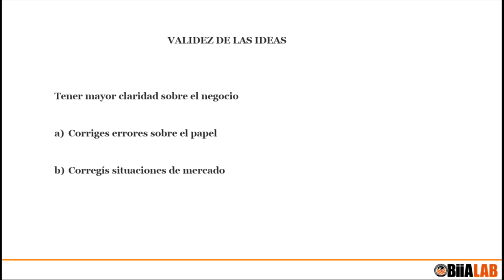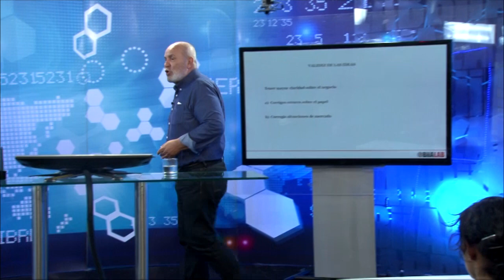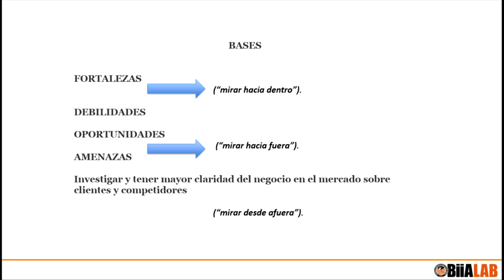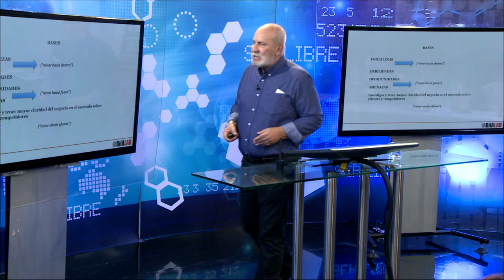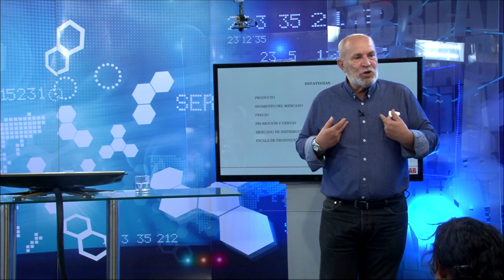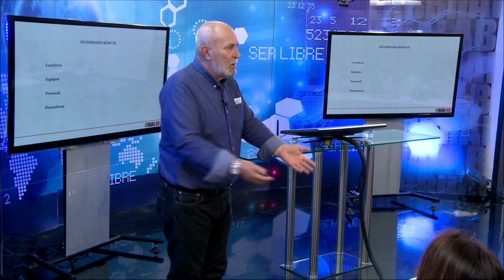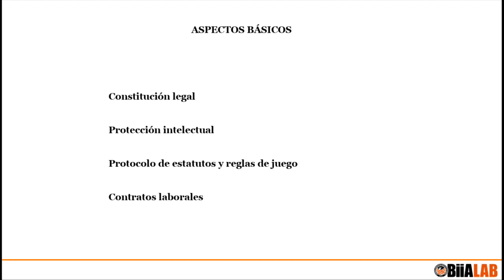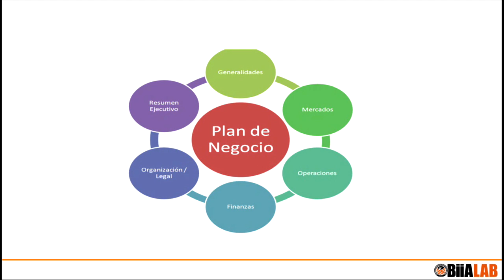5 razones por las que fracasan tus emprendimientos. Por: Fernando E. Diez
¿Te has preguntado por qué fracasan tus emprendimientos? Aprende a validar tus ideas y reestructurar tus metas para aterrizarlas de la mejor manera e iniciar tu camino de negocio de forma sostenible y estable.